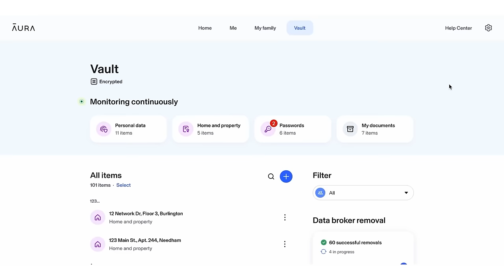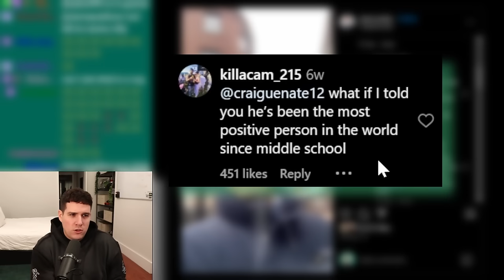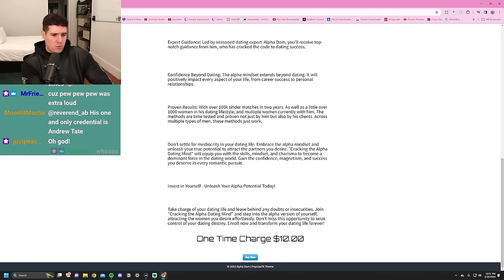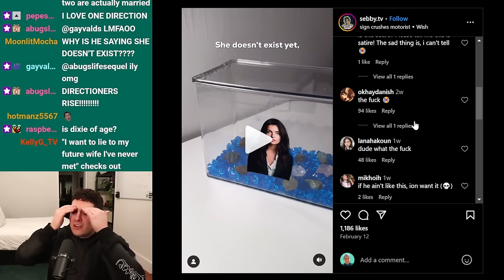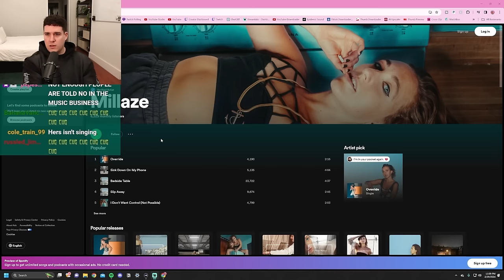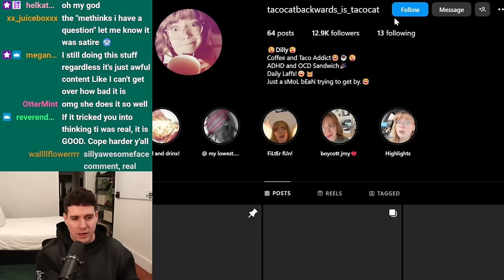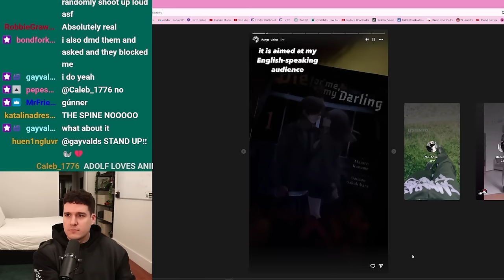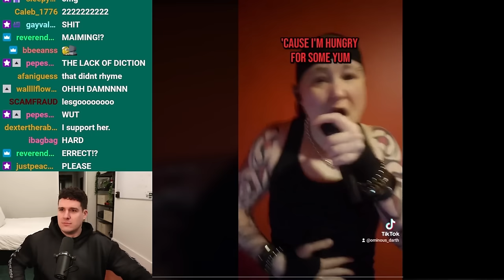IS IT SATIRE?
00:00 Introduction
01:47 Sponsor
03:31 The Game